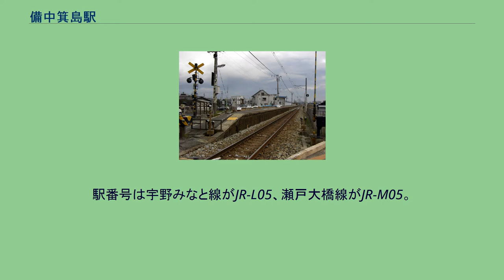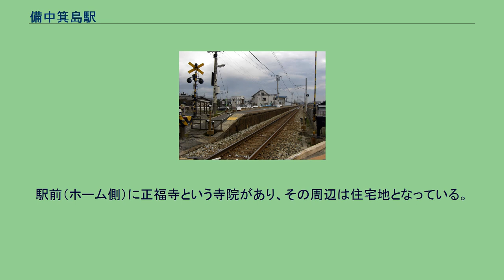備中箕島駅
備中箕島駅（びっちゅうみしまえき）は、岡山県岡山市南区箕島字濱前にある、西日本旅客鉄道（JR西日本）宇野線の駅である。
宇野方面に向かう「宇野みなと線」と、本四備讃線に直通する「瀬戸大橋線」の、双方の愛称区間に含まれている。
駅番号は宇野みなと線がJR-L05、瀬戸大橋線がJR-M05。
普通列車のみ停車する。
構内（2007年2月18日） ホーム（2005年9月18日） 茶屋町方面に向かって右側に単式ホーム1面1線を有する地上駅。
棒線駅のため、岡山方面行きと四国方面行きの双方が同一ホームに発着する。
なお、2008年（平成20年）10月までにホームのかさ上げ工事がなされた。
岡山駅管理の無人駅で駅舎はなく、直接ホームに入る形になっている。
入口付近に乗車券回収箱が、待合所内に簡易式の自動券売機（以前は、乗車駅証明書発行機さらに2007年（平成19年）にICOCAのチャージ可能な機種に変更）、簡易型自動改札機が設置されている。
瀬戸大橋高速鉄道保有株式会社による当駅と久々原駅間の複線化工事が2006年（平成18年）完成をめどに進められていたが、環境アセスメントを盛り込まず計画したミスが発見され、複線化区間の使用開始は2009年（平成21年）1月25日と大幅に遅れることとなった。
なお、当駅の岡山方に岡山県道21号岡山児島線の跨線橋があり、複線化が考慮されていないため、妹尾駅と当駅との間の複線化は困難となっている。
複線区間自体も正確には当駅より茶屋町寄りからとなっており、当駅は単式ホームのままとなった。
なお、これに伴い複線区間の分岐の前後に場内・出発信号機が設けられたが、これはあくまで早島駅の設備であり、当駅付近から早島駅まではの複線部分は同駅の構内扱いである（この解釈に従うと、当駅 - 早島駅間は複線区間に含まれないことになる）。
よって、当駅の旅客設備自体は停留所の状態のままである。
1日の平均乗車人員は以下の通りである。
駅前（ホーム側）に正福寺という寺院があり、その周辺は住宅地となっている。
ホームの反対側は墓地と水田が広がっている。